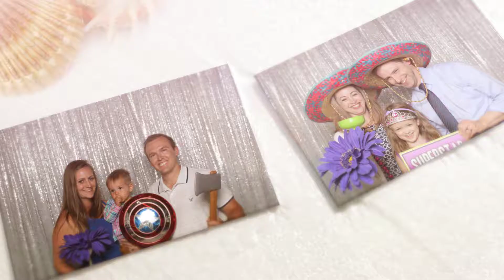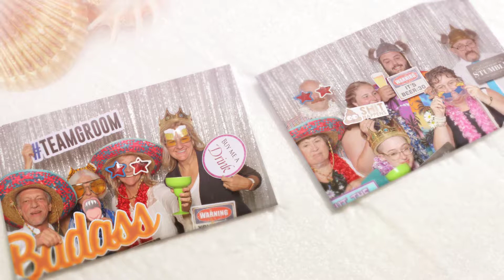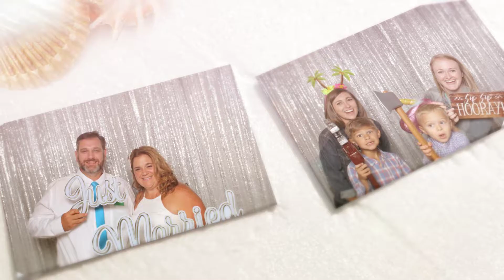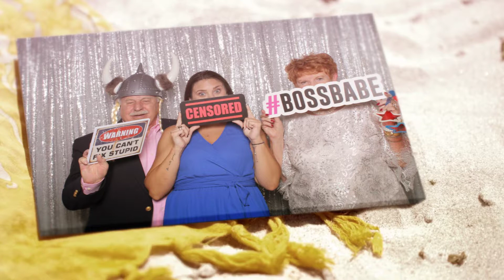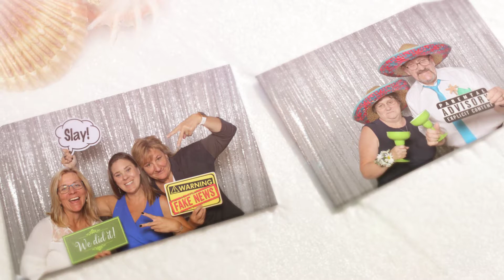Shannon and Toms Wedding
Fort Collins CO Photo Booth Rentals
An Unforgettable Experience and Memories For a Lifetime